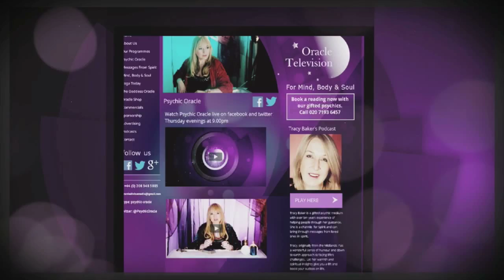Introducing Oracle Television